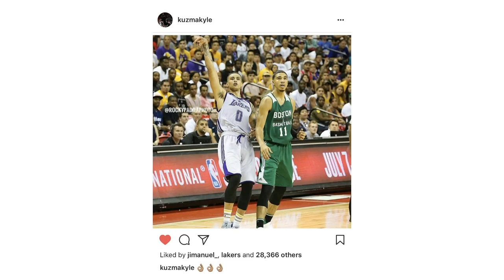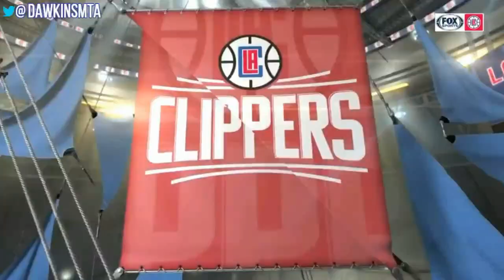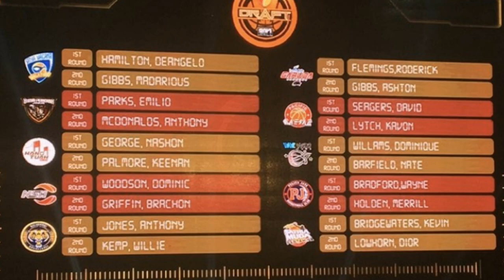ShowBasket Episode 3: IBL Import Draft dan Curangkah SM Pake Dior Lowhorn?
On this episode, I went over the IBL draft. I reviewed a couple the imports who I think will play well in the upcoming season. I also share some information about the NBA preseason.

Please leave your comment about who do you think will be the best import next season!